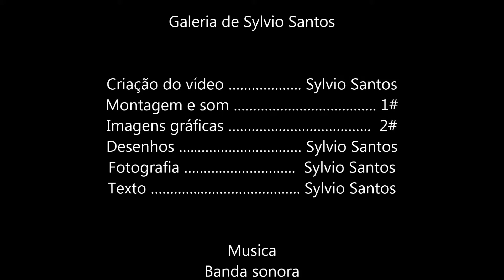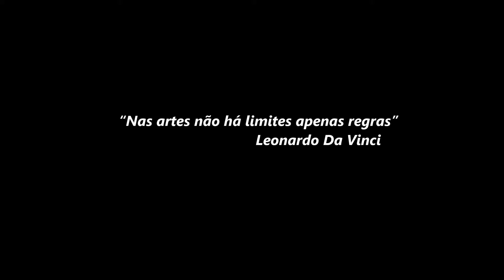Artes Desenho & Pintura Art Grafitis 2014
O que faz ser diferente

Desenha-se
E continua-se a desenhar,
Dia a pós dia, porque nós desenhadores
Renascemos em nossos próprios
Trabalhos, é a nossa marca em vida.

(Sylvio Santos)